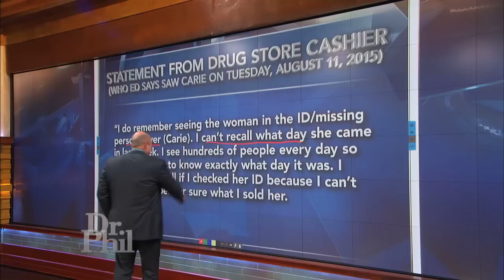Husband of Missing Wife Explains Why He Believes She’s Still Alive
Ed says his missing wife, Carie, has been seen around town multiple times and says he believes she is alive and will return home soon. He says he spoke with a drug store clerk who claims to have seen Carie. Dr. Phil examines the clerk’s statement.